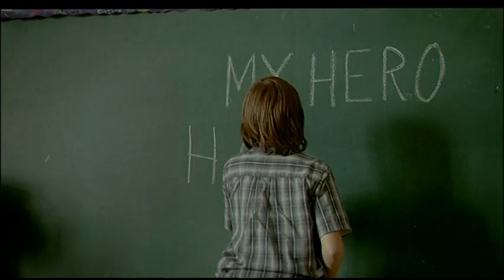trailer siempre a tu lado hachiko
trailer DVD
siempre a tu lado hachiko